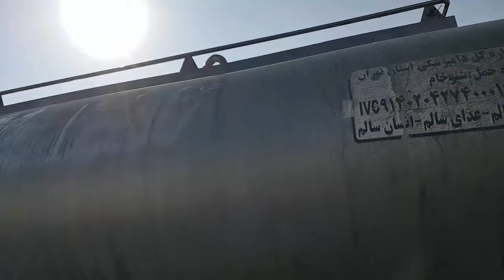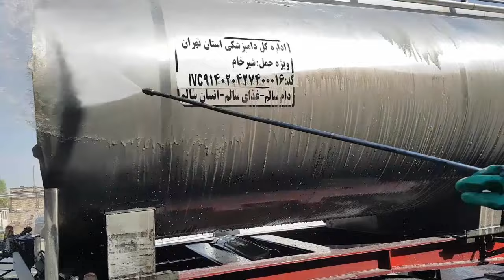Truck washing: filthy BENZ Milk tanker truck tough process of twice washing used black shampoo!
Hardest great group washing the dirtiest BENZ 1843 truck with a dusty milk tanker foam with pressure water!
lets have another exciting cleaning and washing a tanker truck in asmr and satisfying way.
process was really difficult but so pleasuring because the dirty truck  tanker became so shiny after washing and detailing that I'm sure you will enjoy it.
I really like the task of cleaning and washing of car specially the giant ones like the semi-trucks or trailers and i will try to share this pleasure with you through  this channel and the washing and cleaning satisfying process.
car wash time
carwash machine asmr
car cleaning asmr no talking
car wash satisfying video compilation
dirty truck details
pressure washing truck